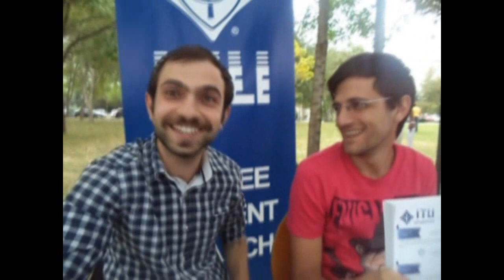What does the Çido say?